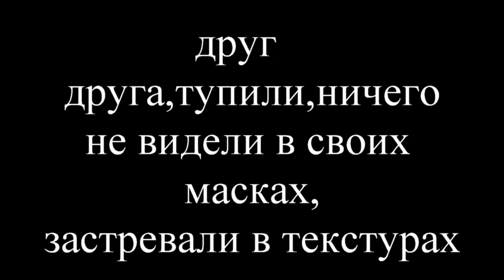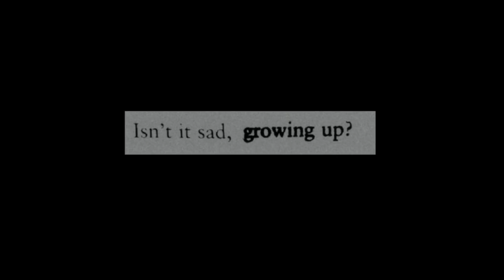"Лютая катка."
Фильм,снятый по событиям реальной жизни.Все герои - актёры,совпадения - случайны.

Paintball gaming.16/02/2014
easy win.